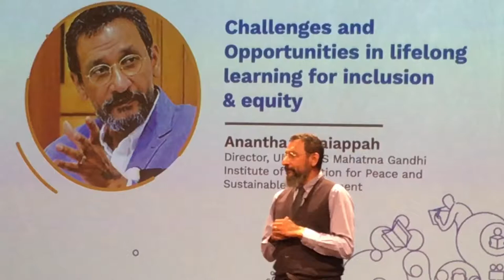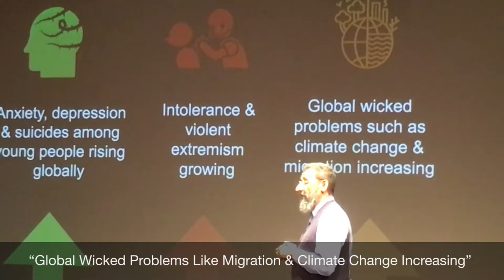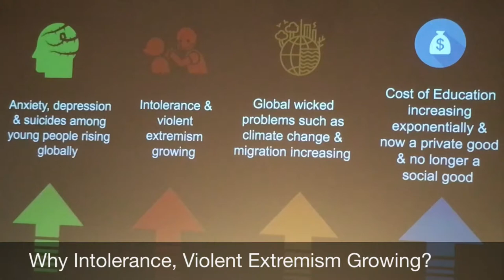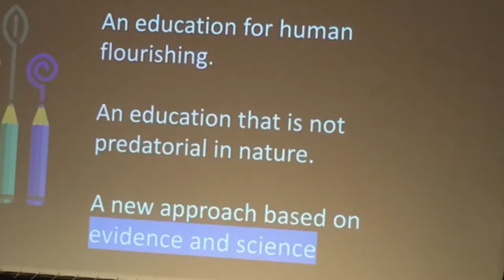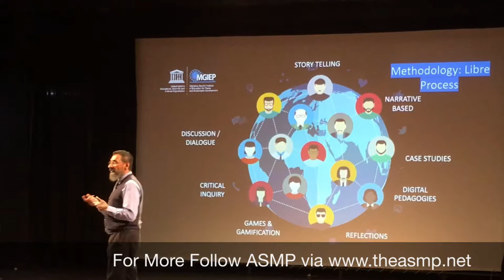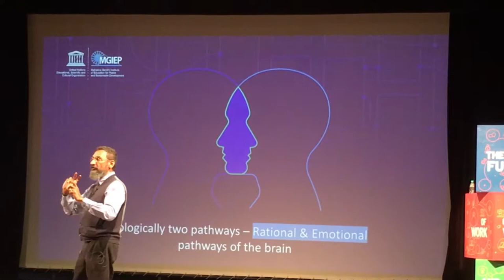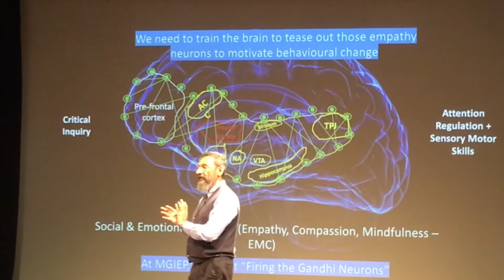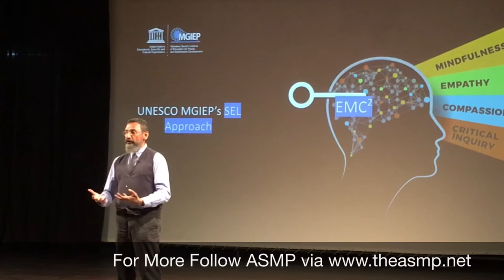Challenges and Opportunities in Lifelong Learning for Inclusion & Equity !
There is a feeling that extremist religious ideologies and violent forces on the right have overshadowed the idea of a liberal , tolerant society envisioned by india ‘s founding fathers. But why it is so? What’s the reason behind this inhuman behaviour? Anantha Duraiappah from MGIEP explains brilliantly .